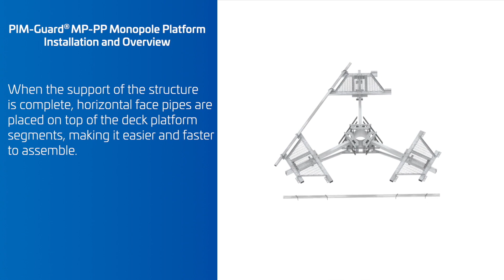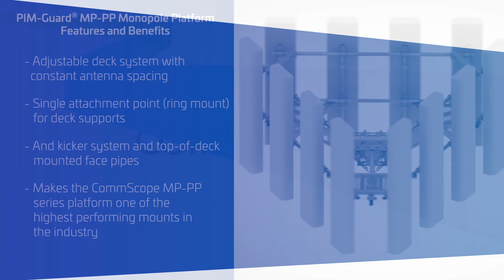PIM-Guard® MP-PP Monopole Platform